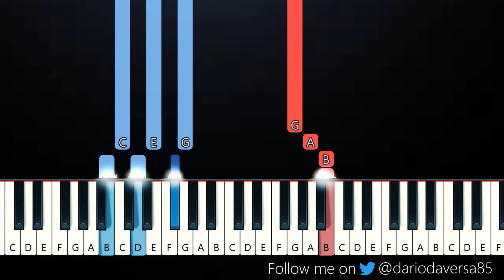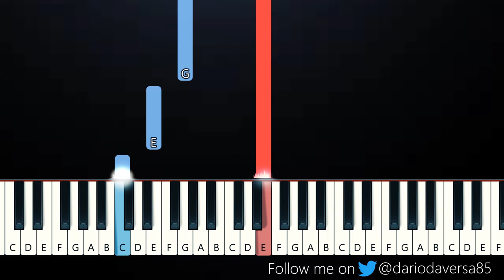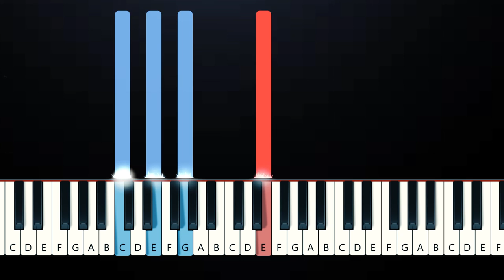caroline - sombr (Piano Tutorial)